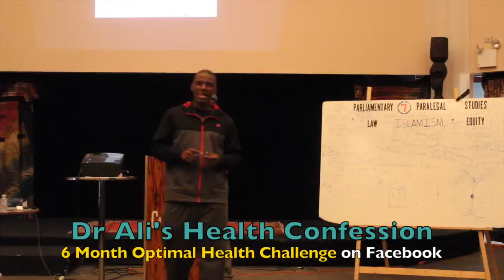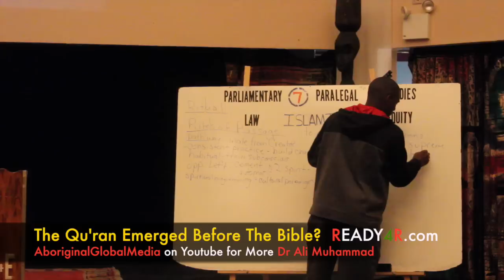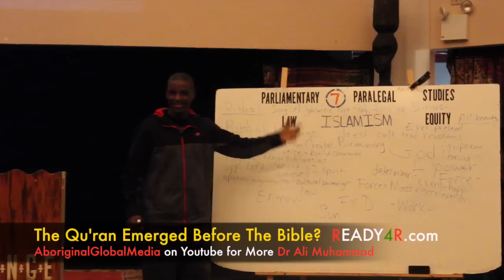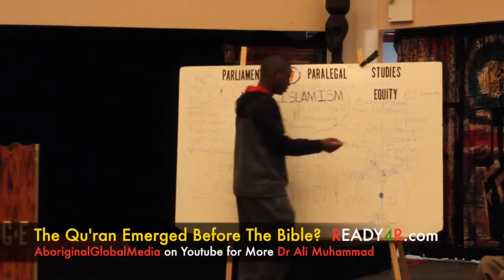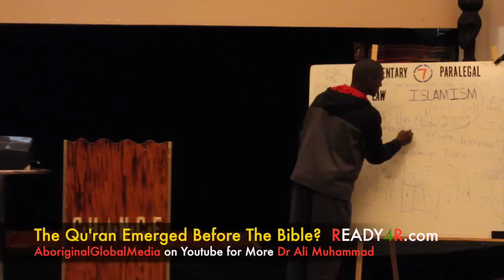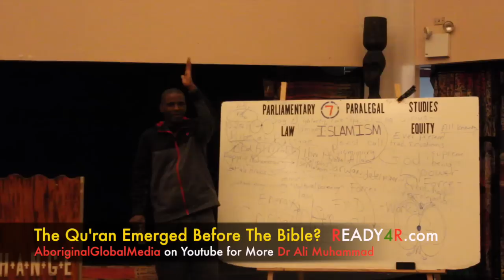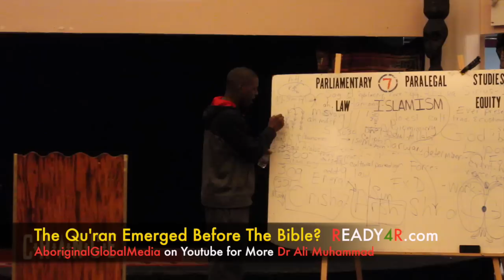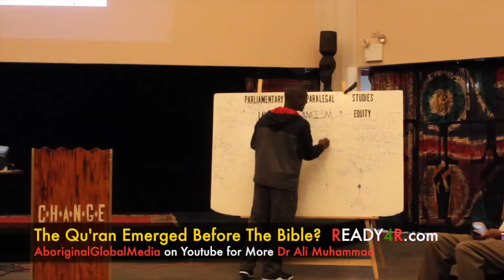The Quran Emerged Before The Bible?! Dr Ali Muhammad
Dr Ali Muhammad of ARNA gives evidence from his book "the Lost Pages of Islam Vol 2" that the Qu'ran emerged before the Bible. Also discusses health and the state of indigenous people in America.

ARNA Class Mondays, 5PM at the National Black Theater in Harlem